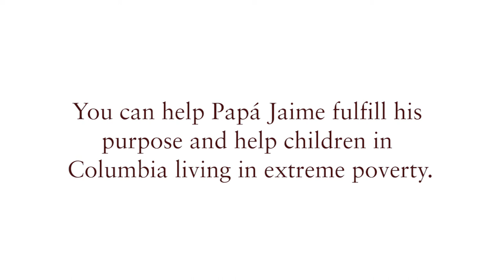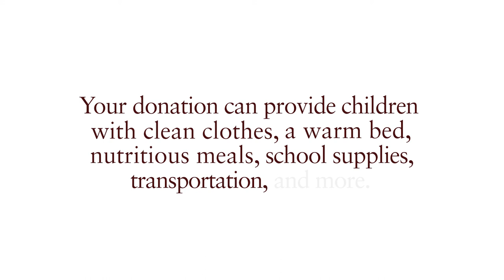A Hero's Story - Sanjiv Chopra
A story of a man who saved 40,000 children...and counting.
Watch how living your purpose can change the world.